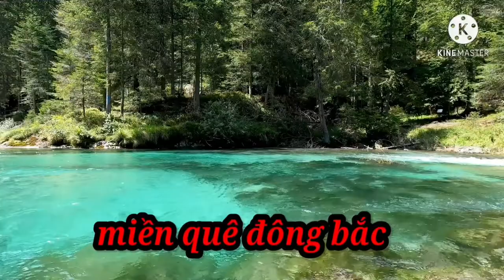Câu lục # anh tay to vung tay hàm chủ hồ bay tơi tả